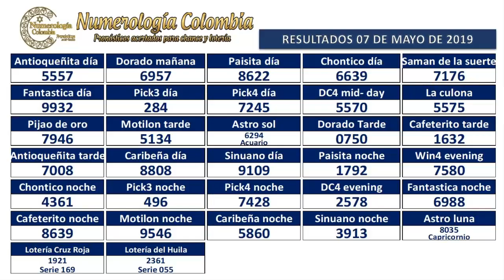Pronóstico para Lotería y Chance 08 Mayo 2019